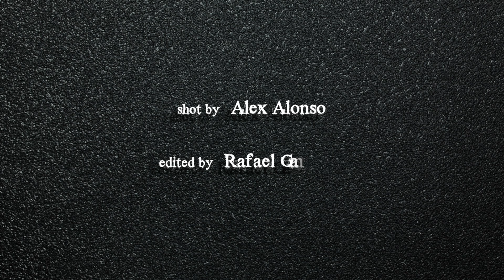Original Mexican Mafia member talks about life as youth and becoming Christian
Ernest "Kilroy" Roybal, 75, is an original Mexican Mafia member originally from White Fence in Boyle Heights in East LA. He spent nearly 40 years in prison, from the 1950s to 1993 when he was released. When Kilroy was released from Pelican Bay's SHU, when he was about 54, he walked away from his high ranking position and became active in his church, and has been a devout Christian for the last 20 years. Kilroy is one of the few Mexican Mafia members to walk away from the life without ever debriefing or becoming an informant for the State.

SUPPORT US
EQUIPMENT USED
*Camrea 1, Sony EX1